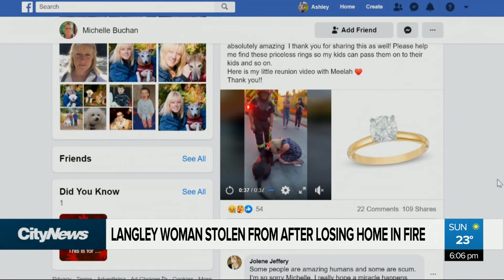Langley woman stolen from after losing home in fire